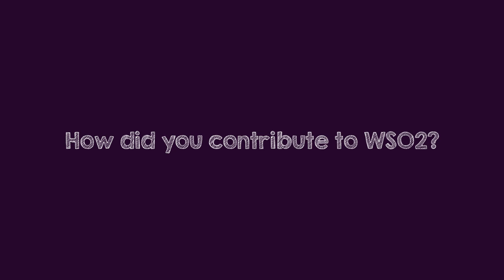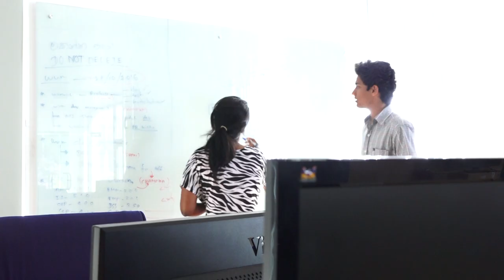Life of an Intern at WSO2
WSO2 interns immerse themselves in real-world tasks ranging from developing products, conducting technical discussions, writing white papers and articles and opportunities to work alongside experts in enterprise technology. We also provide ongoing, in-house technical and soft skills programs to further the experience.
Our open culture is ready to accommodate you… are you prepared to take the challenge?